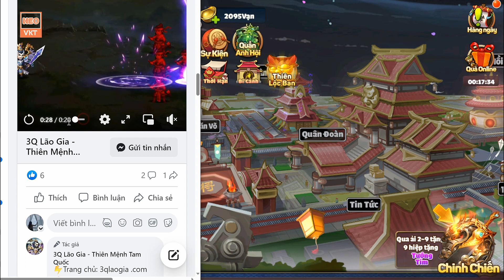GAME 3392: 3Q LÃO GIA Open S8 - 10h - 30/4 (Android,IOS) | Phiên Bản Mới 2023 - 20M - Vip10 [HEOVKT]